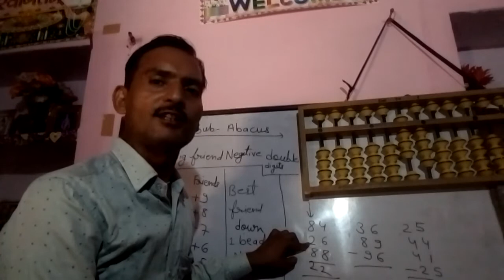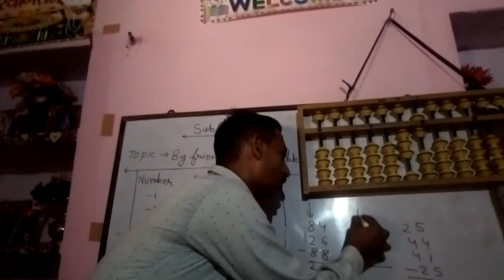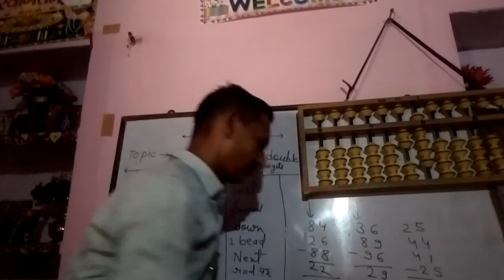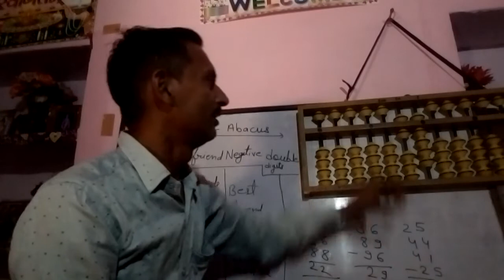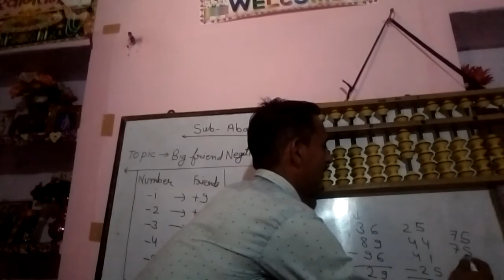Topic, big friends negative double digits class 3 to4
Do you practice on abacus better performance and daily practice
Rajnikant chaturvedi 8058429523 sampark kare